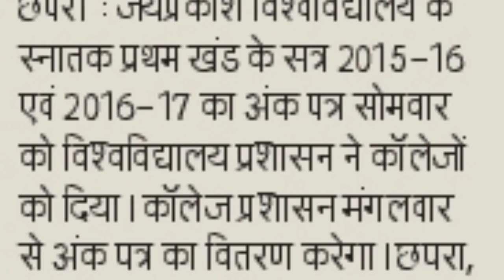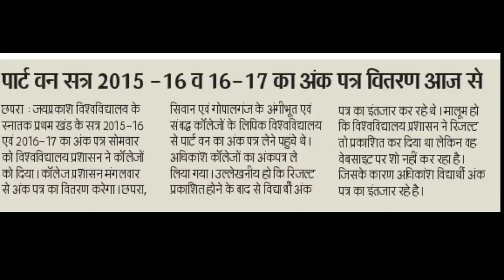Jpu स्नातक प्रथम खंड सत्र 2015-16 एवं 2016-17का अंकपत्र कब से मिलेगा जानिए//jpu marksheet//skstw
इस वीडियो में बताया गया है कि स्नातक प्रथम खंड सत्र 2015-16 एवं 2016-17 का अंकपत्र कब से मिलेगा।

sksonutechworld